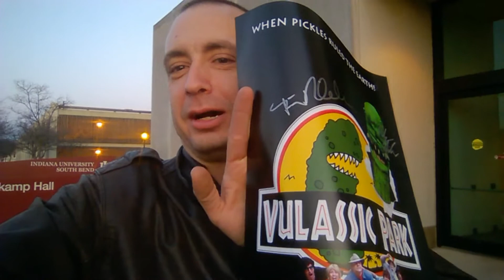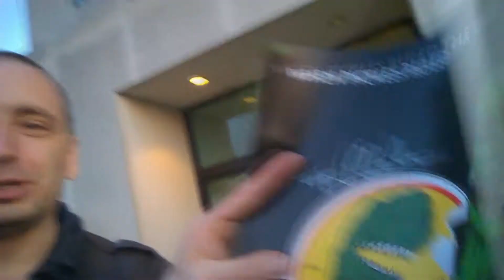Mr Entertainer Chronicles CXVII In A Pickle!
After an Easter Sunday, Mr. Entertainer attends a screening of "Vulassic Park", a "Jurassic Park parody by Tim Richardson; and then he brings us the sounds of Paul Erdman.

Become an Entertainerhead!!

Also, if you have a question for Mr. Entertainer...

AskMrEntertainer on Twitter

Warning: any cussing,spam,ghost stories,chain posts,or character attacks will be removed and possibly cause the sender to be BLOCKED.